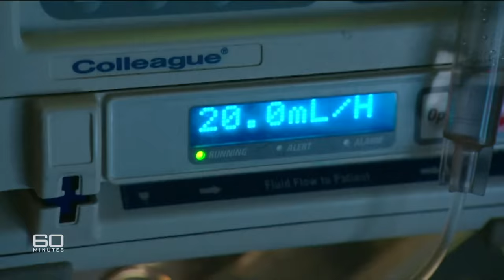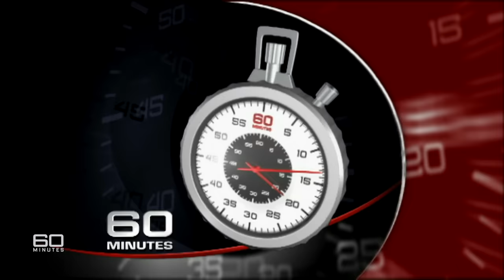Sophie Delezio survives horror daycare car crash | 60 Minutes Australia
When they were just three years old, Molly and Sophie went through absolute hell.  Just before Christmas, they were terribly burned when a car crashed into the day care centre where they were sleeping with 18 other toddlers.  By some miracle they survived.  Then came the heartache, the hope and the joy, their tenacious fight for life, which captivated millions, here and around the world.